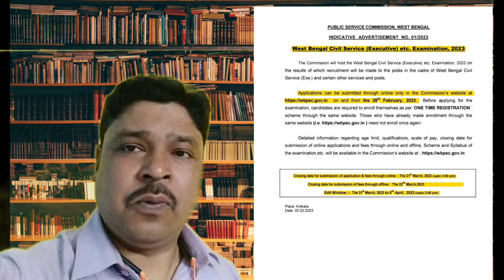প্রতীক্ষার অবসান || WBCS 2023 নোটিশ প্রকাশিত হল || এরপরেই food SI এবং বহু প্রতীক্ষিত SLST আসতে চলেছে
প্রতীক্ষার অবসান || WBCS 2023 নোটিশ প্রকাশিত হল || এরপরেই food SI এবং বহু প্রতীক্ষিত SLST নোটিফিকেশান আসতে চলেছে,,,,,,

west bengal public service commission published a notification for west bengal civil service examination (exicutive)  2023 . and full details of application process and eligibility.  If you are not understand the notification then you must put a comment in channel comment box .
And upcoming exam in west bengal  . psc food SI  and west bengal school service commission.